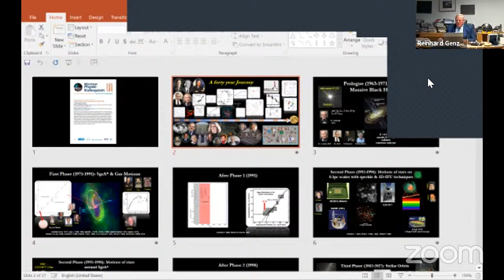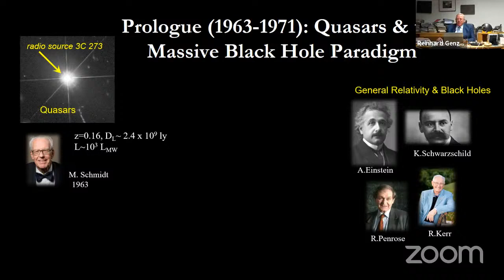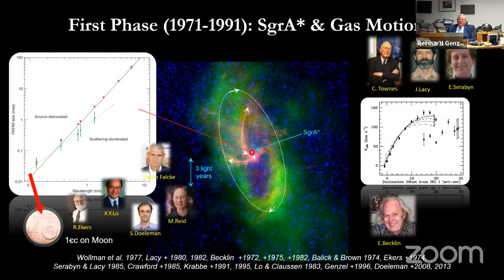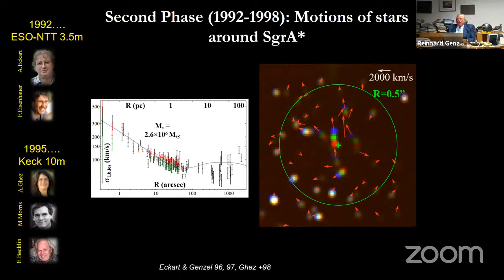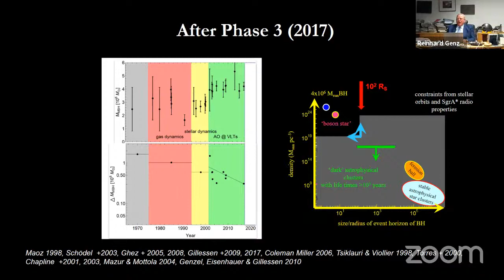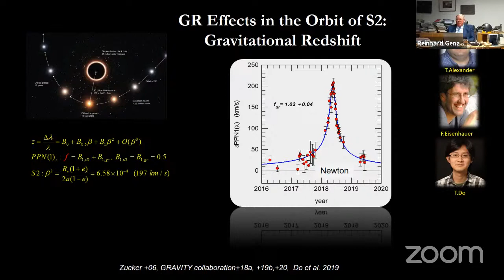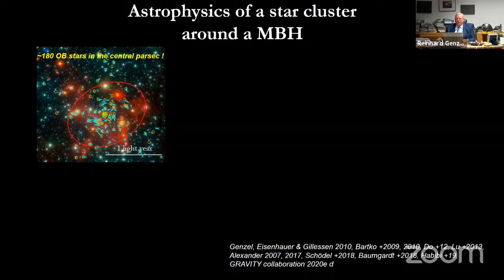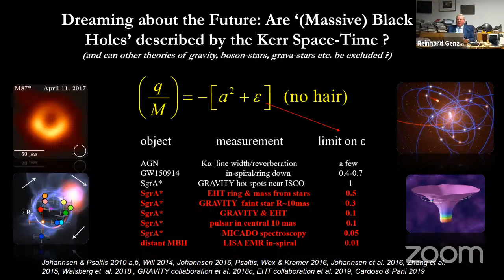Munich Physics Colloquium with Nobel Prize Laureate Reinhard Genzel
On November 16, 2020, Nobel Prize laureate Prof. Reinhard Genzel was a guest at the Munich Physics Colloquium, which is jointly organized by the Max Planck Society, LMU and TUM. Reinhard Genzel is Director at the Max Planck Institute for Extraterrestrial Physics in Garching, and together with Roger Penrose and Andrea Ghez he will receive the 2020 Nobel Prize for Physics for their research on black holes. The event will be moderated by astrophysicist Prof. Harald Lesch.

Program:

00:35 - Greeting Prof. Martin Stratmann, President of the Max Planck Society
09:09 - Greeting Prof. Bernd Huber, President of LMU
12:47 - Greeting Prof. Gerhard Kramer, Vice President for Research and Innovation of TUM
16:40 - Greeting Prof. Ralf Bender, Dean of the Faculty of Physics, LMU
38:53 - Lecture "A forty year journey", Prof. Reinhard Genzel
01:26:24 - Questions from the audience

► Further information

► Follow TUM!